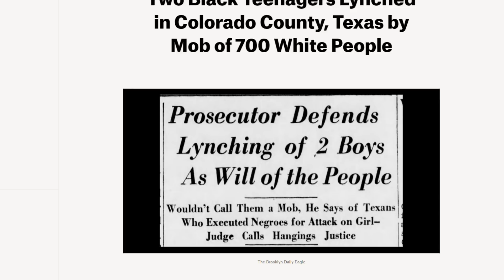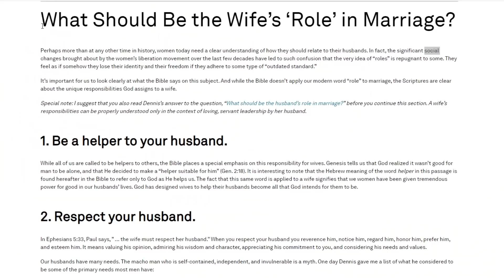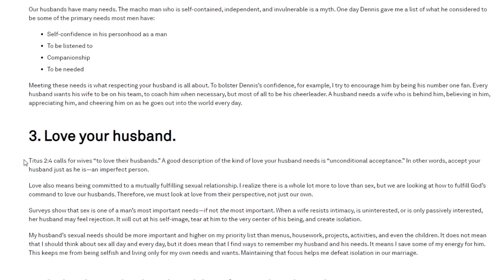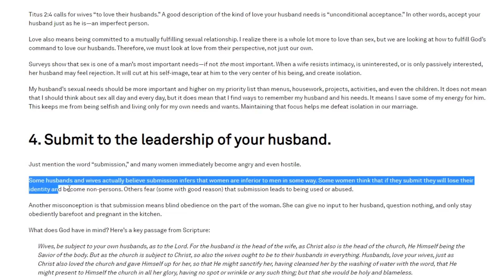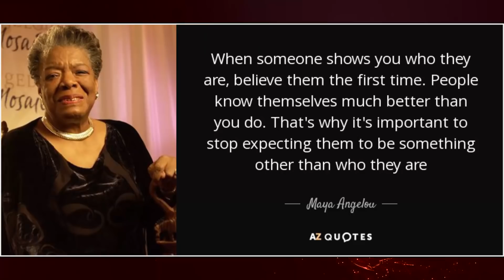The F00Lishness of Harpo & Oprah Sofia | The color purple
In this video we dive into the dynamics between Harpo & Sofia (Oprah) in the movie "The Color Purple"